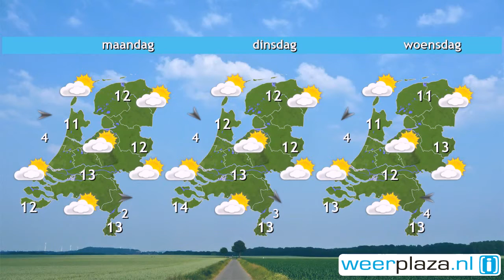Weerbericht Zaterdag: Soms zon, ook buien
Het is bewolkt en af en toe vallen er buien. De zon breekt ook af en toe door, het wordt 10 tot 13 graden en er staat een matige tot krachtige wind. Die komt eerst uit het zuidwesten en vanmiddag uit het noordwesten. In de avond en nacht blijft het op veel plaatsen droog en klaart het op. Landinwaarts daalt het kwik tot 2 of 3 graden. Morgen blijft de kans op een bui bestaan maar de zon breekt ook door. De noordwestenwind houdt het fris, het wordt hooguit 8 tot 11 graden.